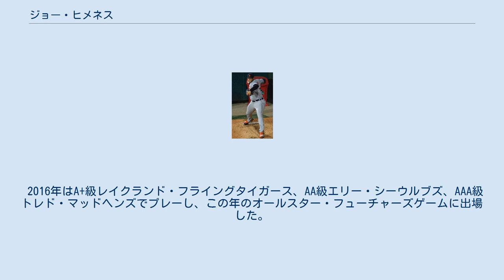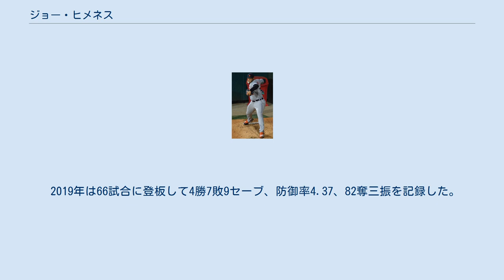ジョー・ヒメネス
ジョー・アレクサンダー・ヒメネス（スペイン語: Joe Alexander Jiménez、1995年1月17日 - ）は、プエルトリコのサンフアン 出身のプロ野球選手（投手）。
右投右打。
 兄のA.J.ヒメネスもメジャーリーガーである。
 2013年6月にアマチュア・フリーエージェントとしてデトロイト・タイガースと契約。
契約後、傘下のルーキー級ガルフ・コーストリーグ・タイガースでプロデビューを果たした。
 2014年はA-級コネチカット・タイガース、2015年はA級ウェストミシガン・ホワイトキャップスでプレーした。
 2016年はA+級レイクランド・フライングタイガース、AA級エリー・シーウルブズ、AAA級トレド・マッドヘンズでプレーし、この年のオールスター・フューチャーズゲームに出場した。
 2017年開幕前の2月8日に第4回WBCのプエルトリコ代表に選出された。
3月22日の決勝アメリカ合衆国戦に敗戦し、2大会連続で準優勝となった。
開幕はAAA級トレドで迎えたが、4月10日にメジャー契約を結んでアクティブ・ロースター入りした。
4月13日のミネソタ・ツインズ戦でメジャーデビューを果たし、1回を無失点に抑えた。
4月22日のツインズ戦でエディ・ロザリオに本塁打を打たれ、初めて本塁打を献上した。
 2018年は68試合に登板して5勝4敗3セーブ、防御率4.31、78奪三振を記録し、オールスターにも選出された。
 2019年は66試合に登板して4勝7敗9セーブ、防御率4.37、82奪三振を記録した。